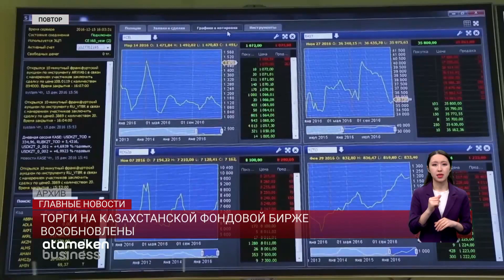ТОРГИ НА КАЗАХСТАНСКОЙ ФОНДОВОЙ БИРЖЕ ВОЗОБНОВЛЕНЫ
Торги на Казахстанской фондовой бирже возобновлены и проходят в штатном режиме. Об этом на пресс-конференции в Алматы сообщила заместитель председателя правления КАСЕ Наталья Хорошевская. Запуск торгов, которые должны были начаться в 11.00 утра, откладывался два раза из-за технического сбоя. Таким образом, провести сделки участники фондового рынка смогли лишь в 14.00. А вот операции на валютном рынке начались еще утром, в штатном режиме. По словам Хорошевской, сейчас торги проводятся на уровне 468 тенге за доллар. Рост по предыдущему средневзвешенному курсу составил около 6,5%. А объем торгов превысил 171 миллионов долларов США, при этом сделок с парой тенге-рубль сегодня не зафиксировано.